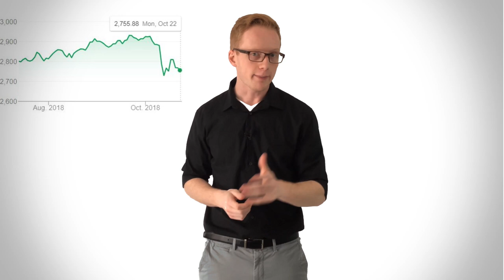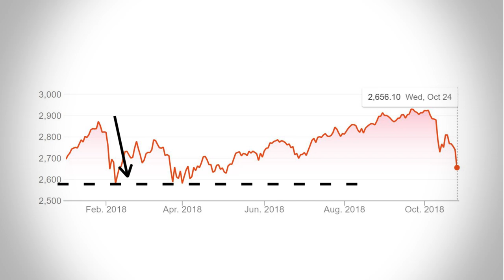Stock Market Corrections: Why Markets Stumble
Every so often, the markets take a tumble, sometimes of a material magnitude. What causes these drops, and why do they happen when things are up? Let's explore these questions and more with today's episode.